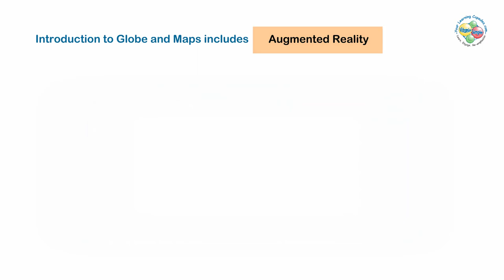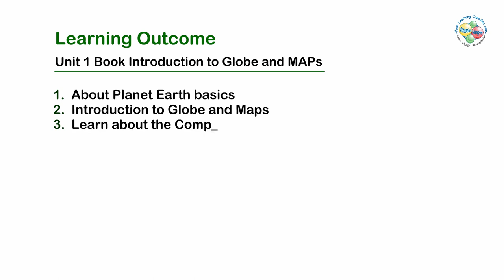Interactive World Atlas Series - Book 1 Introduction to Globe and Maps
Unit 1 Book - Introduction to Globe and Maps

Welcome to the Amazing World Map Book World!

Launching the first of its kind - Hands On and Holistic Learning of the World Map.
Each book under this series is a Unit which allows the kids to deep dive and fundamentally understand each concept about the Map of the World.

All the books under this series encourages critical thinking, application of knowledge through a simplified and engaging book concept. This book makes geography interesting for kids through illustrations, stories, simple projects, songs and more. Each unit book has an easy sticky method for kids to learn, understand and remember each concept. Each book dives deep into the concepts and builds a fundamental knowledge base for kids.

Hands on Learning with illustrations, stories, montessori inspired, songs, creative and application concepts.
Learning the Map of the World made simple, engaging, interesting and informative.

Learn about the Round Earth and the Globe Model.
Learn how the Cartographers transform the Round Earth into a Flat World Map, and the advantages of a Flat World Map in comparison to a Globe
Learn the Cardinal Directions and interesting information about the Compass.
Learn about the different types of Maps

Hands on Activities - coloring, stickers, tracing, math and more at the end of each chapter. Also Suggestive Thinking and Reasoning Activities.
DIY projects - Make a Globe Balloon Crafts, Round Globe to Flat Map Conversion, Popsicle Stick Crafts.
Games - Become a Cartographer, Make a Creative Map.
Sticky Learning - Vitamin Simple Song and Reusable Song Crafts on Laminated World to aide Memorization of Concepts.

* All Craft Supplies and Materials included.
Laminated World Map Activity Mat
World Map Activity Mat Cut-outs
Continents Sticker Sheet
Activity Sticker Sheet
Popsicle Sticks
Tack-it glue
Blue Balloons